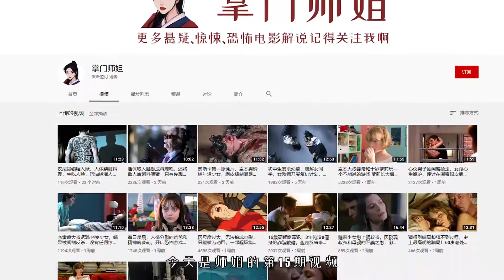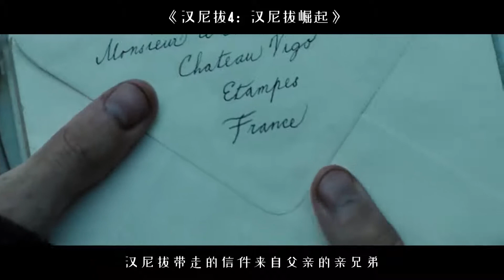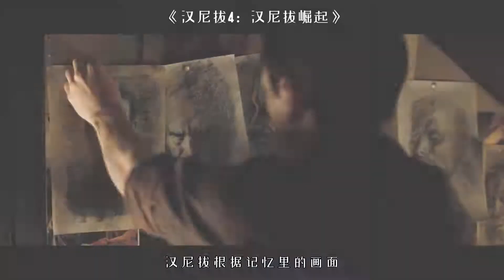漢尼拔親妹妹被5個男人傷害，少年漢尼拔展開復仇計劃，終成S人魔！經典恐怖片，人魔漢尼拔！《人魔崛起》